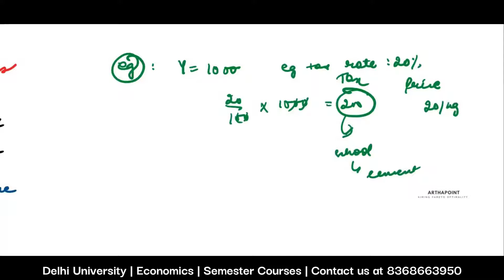Inflation | Hyperinflation | Tanzi Olivera Effect | Introductory Macroeconomics | DU 2nd Semester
In this video, we will discuss about Unit 3 - Inflation from Semester 2 Introductory Macroeconomics.

Introductory macroeconomics semester 2
Introductory macroeconomics semester 2 syllabus
Economics (Hons) Semester-II - Introductory Macroeconomics
Delhi University BA (Hons) Economics 2nd Semester
Delhi University BA (Hons) Economics 2nd Semester Introductory Macroeconomics
Generic Elective Introductory Macroeconomics
Economic Honors
N. Gregory Mankiw
O. Blanchard
R. Dornbusch, S. Fischer and R. Startz
Andrew Abel, Ben Bernanke and Dean Croushore
Richard T. Froyen

Enrollment open for either for BA (H) Economics 2nd Semester Introductory Macroeconomics or GE Introductory Macroeconomics

(Choose Individual Subjects)